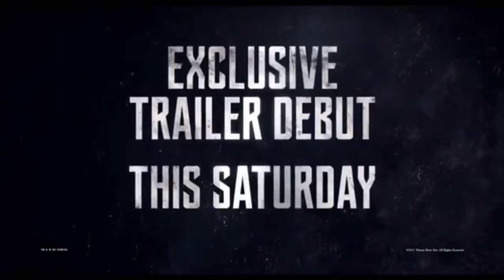Justice League - Unite The League: Cyborg Teaser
Justice League Cyborg Teaser!